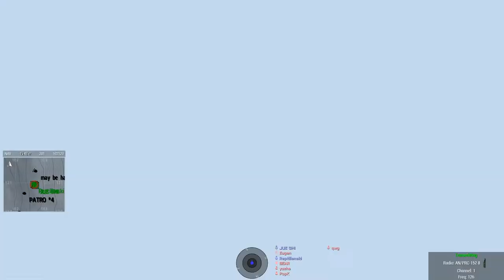【Reptilien Ansturm】不抛弃任何人-PLA特殊战术小组-武装突袭3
-FAQ:

A: i7 5820k, Geforce GTX 980, 32 gigs of ram,  2000 gig HDD

A: Shadowplay for video ,system audio andpersonal audio.

A: As a long time 3rd person gamer since 2002, I am more used to 3rd person, however I also enjoyed 1st person only mission, which you can find in my ASOR mission videos

A:Never, but most of my families are former PLAs and I was grew up in a military background families

A:In the custom missions of ASOR and RA squad most enemies are AIs, but there still have a chance that some of our member may play in other fiction for realistic situation and role play stuffs.

A: In ASOR missions only use the mods provide by ASOR offical update software, see the full list at ASOR

In RA Squad mission we use different mods in different missions, see the list above

A: Most of the mission are made using MCC or Zeuse, so sorry I can not upload them.

A: We do brief and debrief at the beginning and end of ever game, but when made the videos I cut only the action and important parts, so no brief or debrief include in videos.

A:RA Squad is my private unit with my close friends, so it rarely recruit new people, u have to become friends of us first. For ASOR check here (ASOR more likely to recruit Australian players)